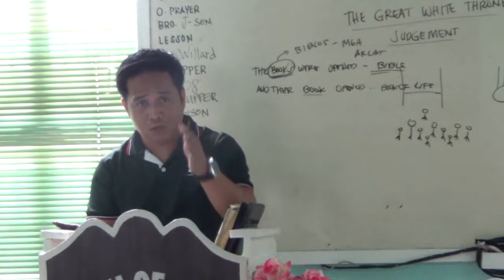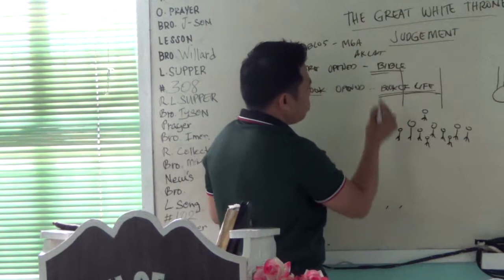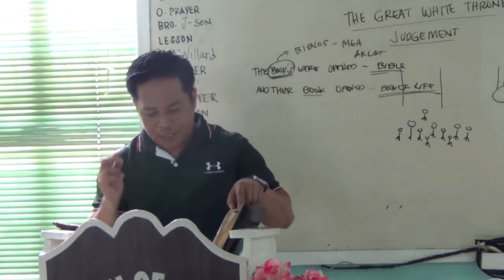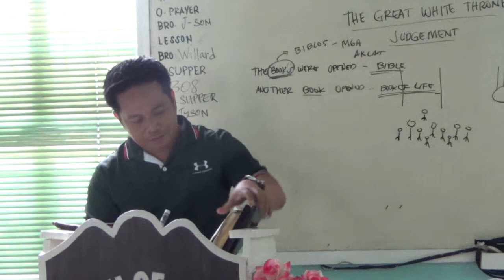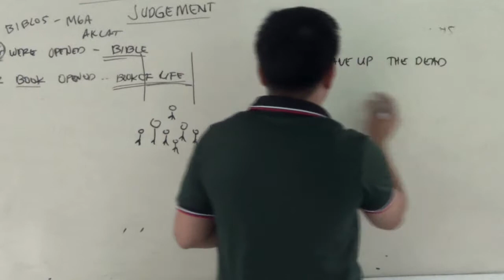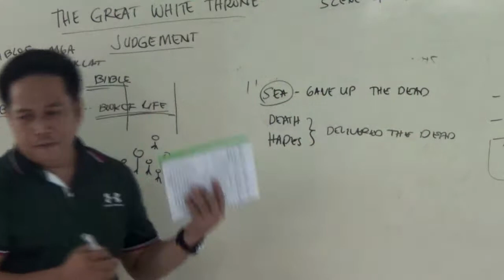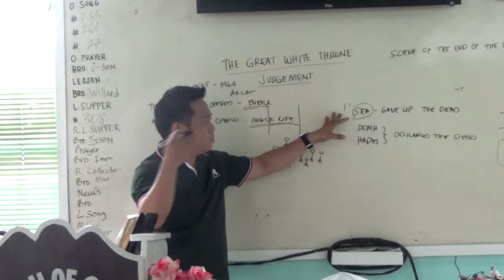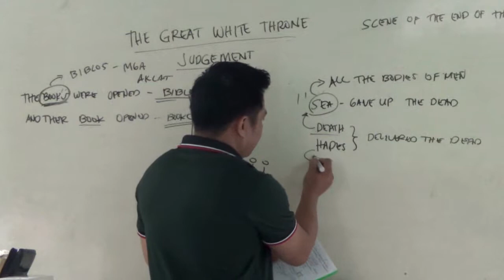EP201PT08 The Great White Throne Judgement